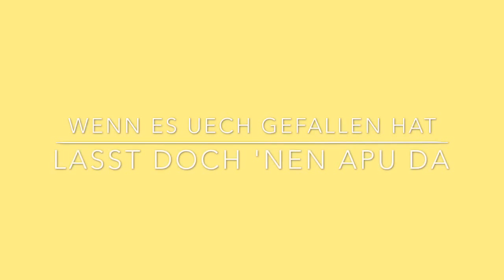Minecraft PE 0.14.0| Redstonetutorial #007 | Uhr [Deutsch/HD]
Für diese Uhr braucht man kein Gold, sie warnt dich vor Monstern. Außerdem ist sie Survivalfreundlich.

Wenns euch gefallen hat, lasst doch 'nen APU da!

Euer CRAFTSTAR-Team